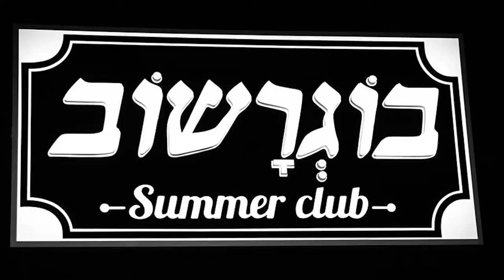Bograshov Final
Video: John Cash

Song: Hardwell & W&W - Don't Stop The Madness